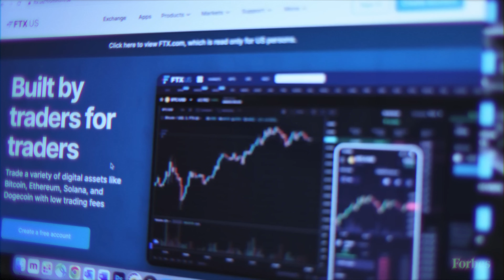ANDY FRISELLA TRAILER | Coming Soon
Paying the fee for the show @AndyFrisella